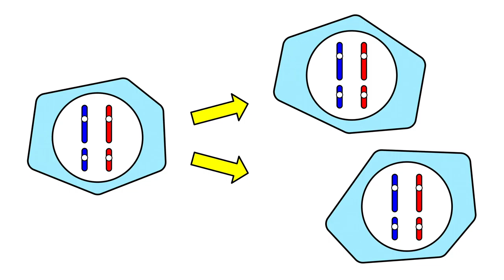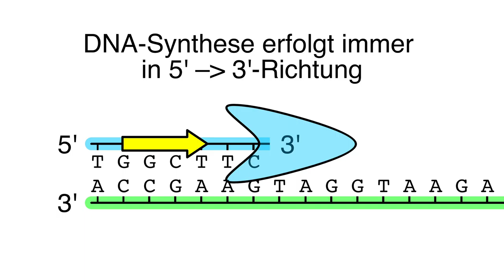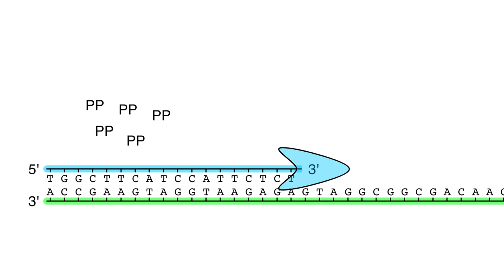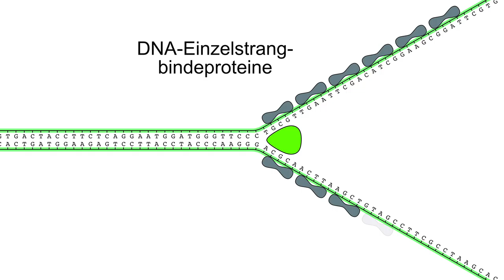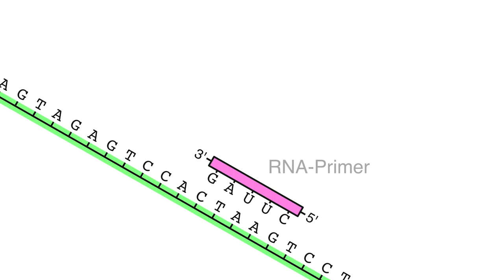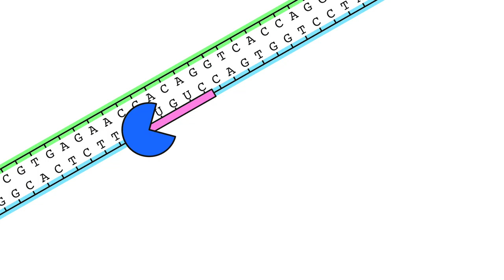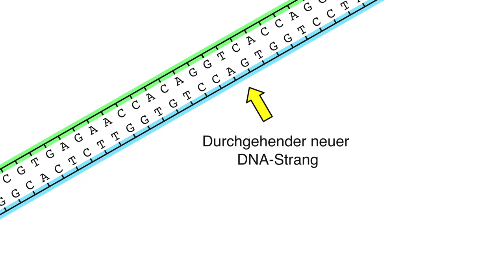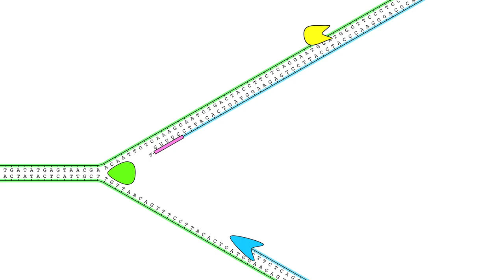DNA Replikation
Bei der DNA-Replikation wird das Genom einer Zelle verdoppelt. Das ist eine wesentliche Voraussetzung für alle Formen von Zellteilungen bei Prokaryoten und Eukaryoten. Damit wird beispielsweise in einer Mitose sichergestellt, dass die zwei neu entstehenden Zellen identische Chromosomensätze erhalten.

Während der DNA-Replikation werden ausgehend von einer DNA-Doppelhelix zwei identische Kopien erzeugt. Das Video erklärt, welche Schritte dabei in einer Zelle ablaufen und welche Funktionen die beteiligten Enzyme haben.